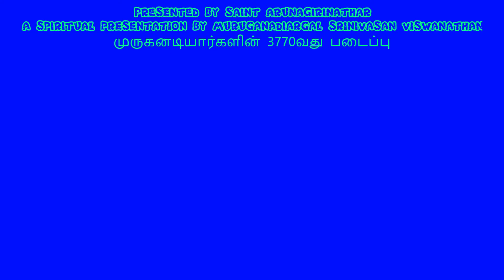தினமும் ஒரு திருப்புகழ் 521 A புமி அதனில் கயிலைமலை பகுதி 0497 பாடல் & விளக்கம் தமிழில்